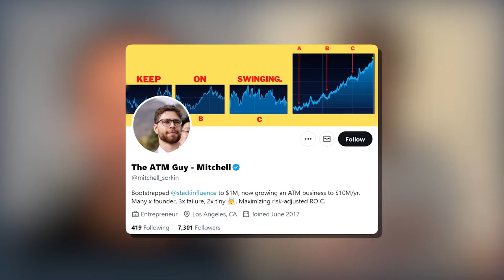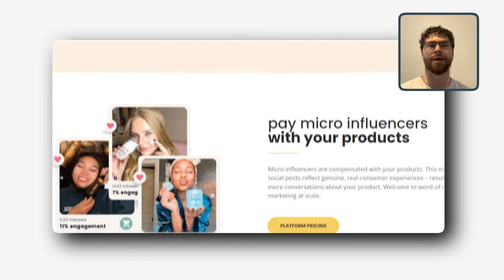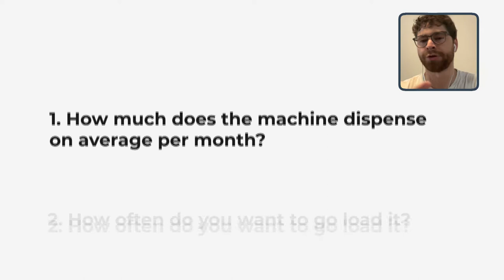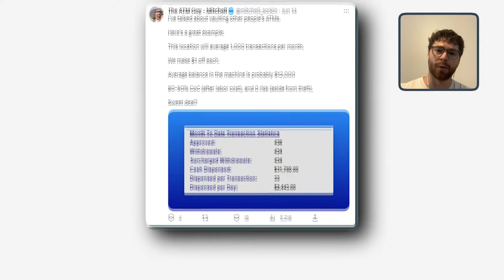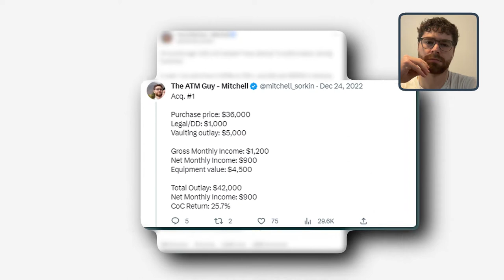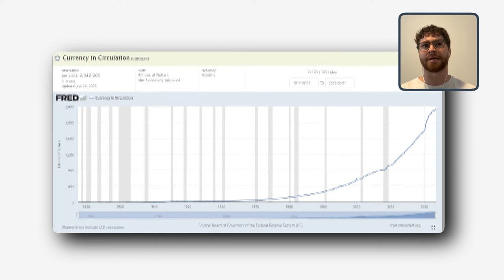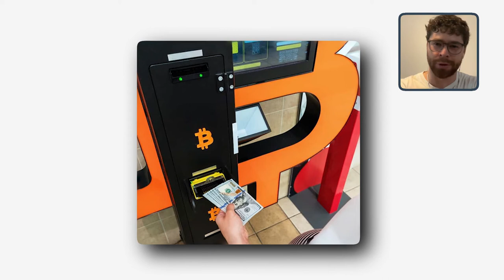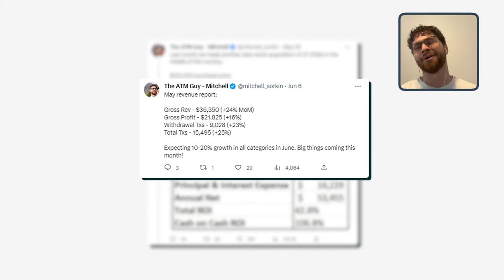Breaking Into The ATM Industry To Make Millions - Mitchell Sorkin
While people claim that cash is slowly becoming obsolete, entrepreneurs in the ATM industry are making millions.

In less than one year, Mitchell Sorkin went from 3 ATMs to more than a hundred and did over $200k in revenue.

In today’s episode of Boring Businesses, I'm joined by Mitchell Sorkin, co-founder of Sorkin ATM Co., to get an insider look into the ATM industry, how to build a profitable ATM business in 2024, whether cash is going to disappear in the near future, and so much more.

Timestamps:

00:00 Intro
01:37 Mitchell’s Background
06:38 Getting Into The ATM Industry
10:00 How The ATM Business Works
12:23 Understanding ATM Surcharges
14:59 Forming Partnerships In The ATM Industry
16:00 Purchasing An ATM
18:05 The Challenges Of Loading An ATM
19:53 Diving Into The ATM Marketplace
22:28 The Leaders Of The ATM Industry
24:26 The Average Number Of ATM Transactions
26:22 How To Avoid Overpaying For An ATM
28:09 What’s Next For Mitchell
32:43 Financing The Business
36:07 Will Cash Disappear Soon?
40:09 The Problem With Bitcoin ATMs
41:46 The Importance Of Building An Audience
45:54 Where To Find Mitchell

👉 Connect with Sieva

👉 Connect with Mitchell